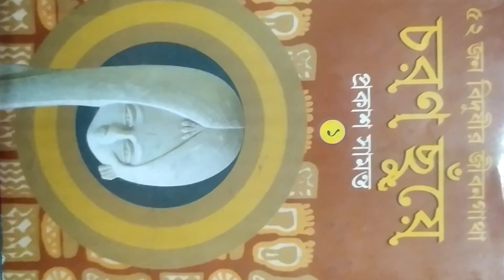চরণ ছুঁয়ে যায়